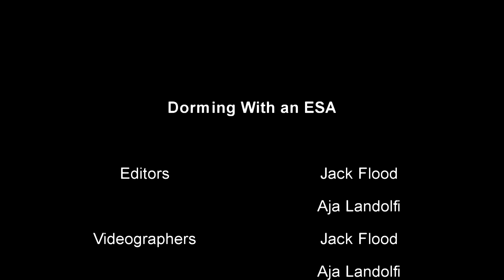"Dorming with an ESA" by Jack Flood and Aja Landolfi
Jack Flood and Aja Landolfi interviewed Maria Maier, a SUNY Plattsburgh student with an emotional support animal, for this profile. Profiles are a single-source projects that concentrate on sound, lighting and personal  connection to the content. JOU/PRE240, Audio/Video Production for Journalism and Public Relations.  Instructor Jack Downs. SUNY Plattsburgh.